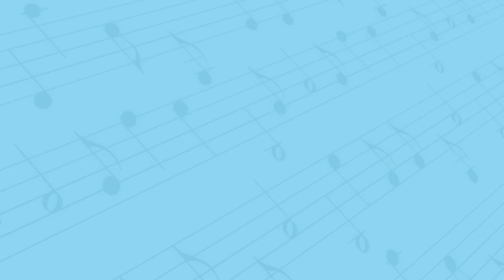Batty Cake - Crazy Halloween Video for Kids | Brain Breaks | Preschool Kindergarten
Brand new Halloween Video for Kids with bats, witches, kids and cats - Batty Cake.  Preschool music, kindergarten music, special needs music class

00:00 - The Jam Cats Intro
00:04 - Batty Cake
00:58 - Say Goodbye Song

Hey Kids,
It's Halloween!

1-2-3-4
Batty cake
Batty cake
Baker's man
Bake me a cake as fast as you can
Roll it, pat it, mark it with a SCREAM!
Put it in the oven for HALLOWEEN!

1-2-3-4
1-2-3-4

Batty cake
Batty cake
Baker's man

The Jam Cats Music is a children’s music program that comes to your school, daycare center or facility to add an exciting music class to your child’s curriculum each week! This program will provide a fun and nurturing environment in which children will be introduced to music through singing, dancing and playing musical instruments.  Our instructors are professional musicians who are committed to having fun with your child while introducing them to music!

We are all  about Kids Music, Kids Songs, Nursery Rhymes, Music Classes, Music Lessons.

The Jam Cats cartoon characters are used to inspire children and introduce them to our curriculum through monthly family guides, music cards, flash cards and poster boards.

The Jam Cats Band consists of:
Jagger - lead vocals, guitar, saxophone. Although Jagger is the leader of the band and thrives onstage, after a show he likes to disappear to his room to practice guitar and draw in his sketch book. When hanging around the neighborhood he can be seen cruising on his favorite skateboard.

Jezzie - Lead vocals, keyboard, violin. Dance class, theatre and soccer. Combine these with all her time with The Jam Cats and she is one busy little cat! Jezzie is an exceptional student and is the theory master of the band. She keeps everyone in line and never misses a rehearsal!

Jingo - Vocals, bass guitar, trumpet. When not jamming out on his bass, Jingo heads out to Utah to shred the gnar and get some back side air. He lives for everything snow. His favorite foods are pizza, yogurt, grapes and ice cream. If you bring jelly beans his favorite colors are blue and purple.

Jankie - Vocals, drums, percussion. While eating chicken nuggets with syrup is his favorite, you will also see him scarfing down some bananas, milk shakes and broccoli with cheese - all at once! This little guy is an off the hook skateboarder who likes to hike the Quechee Gorge.